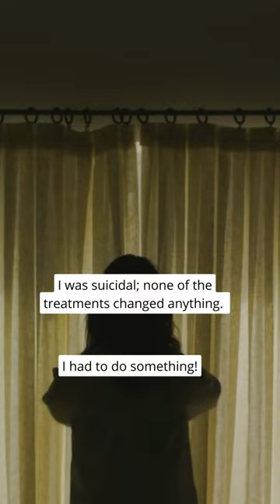Living with Alopecia Areata since age 12 | Anukriti: SoulUp Peer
Here's the story of Anukriti: "I was merely 12 years old when I noticed a bald patch on my head (it was 2cms). To my family’s utter shock, I was diagnosed with Alopecia Areata.
After a week, my patches grew to 7 cms followed by several small patches. By 2015, I was 95% bald. My treatment started; I was given 650 injections on my scalp over six months.
With almost no hair left on my head, I had to use a wig. I was mocked, judged, and ignored. I still remember how I felt, I used to sit and cry for days and remained isolated in my room.
I was put on steroids and hence gained a lot of weight. I already had PCOD because of which male hormones dominated my body. Puberty hit me at 13 and I was devastated. With increased weight and no hair, I now had unwanted facial hair, swollen face, and a cracking voice. I felt ugly! Looking in the mirror turned into a nightmare.
Once while boarding the school bus, a junior innocently commented, ”Didi, aapki to daadhi aa rahi hai” (You have beard growing on you). It killed me from the inside. I came home, cried my heart out, and threw the stuff around me. As a 13-year-old, I wasn’t able to make sense of what was happening to me.
I was suicidal. But thinking of my parents, I just couldn’t. I looked pathetic and hated being clicked. 2015 was full of experiments; I tried different treatments but nothing helped. Rather it left me thinking like I was a guinea pig on which doctors were just testing their medicine.

As per my doctor’s rec, I stopped some of my medicines and worked on my body. I did a lot of cardio and yoga and went from 78 kgs to 65 kgs in a year. In mid-2017, my hair started to come back; I was ecstatic. In 2019, I proudly took off my wig! No, I didn’t completely heal, I still had patches but fewer and smaller. And my hair had grown enough to cover the remaining spots.
Today, I feel much more stronger and confident!

Looking back at my 7.5 years of struggle, I feel if only I could have shared with someone relatable or got into therapy, it would have been easier to handle. For the same reason, I’m open to having one-to-one conversations on SoulUp who are struggling with something similar."